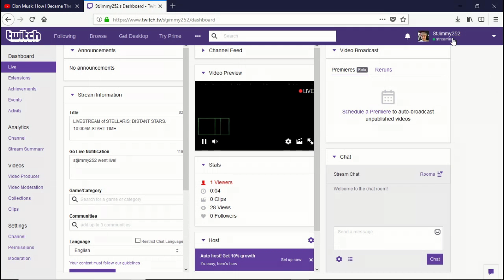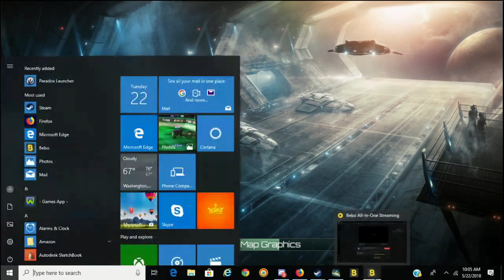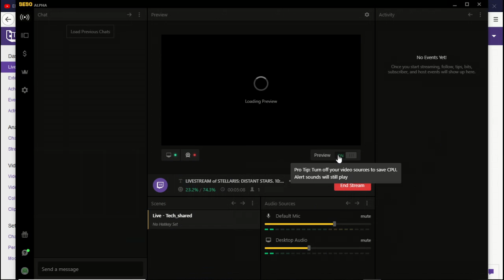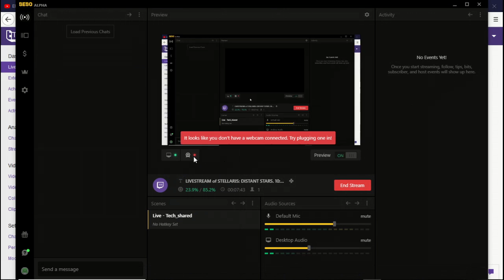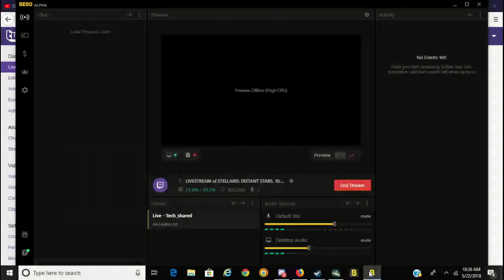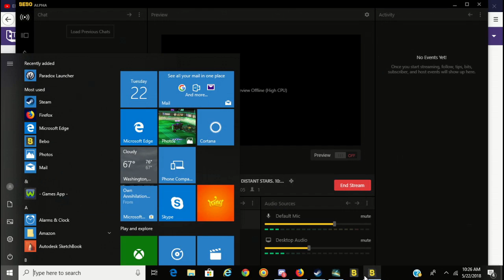LIVESTREAM of STELLARIS: DISTANT STARS. Part 2